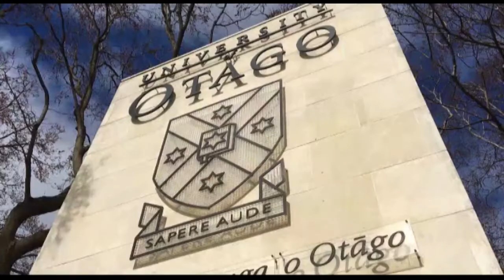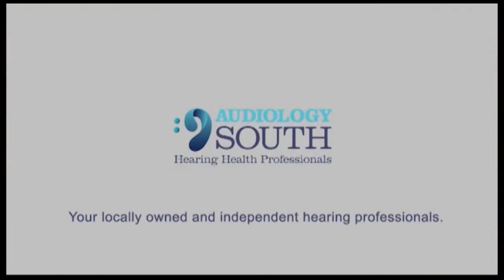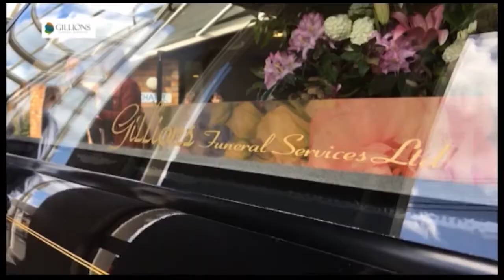The South Today Monday 10 October 2022